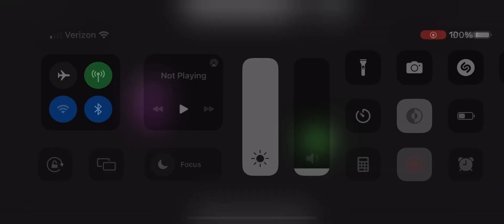27-76 run (Havoc)